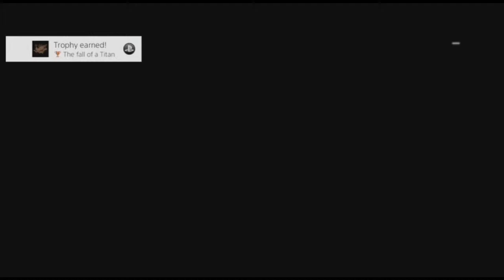Battlefield 4 Ps4 Episode 11